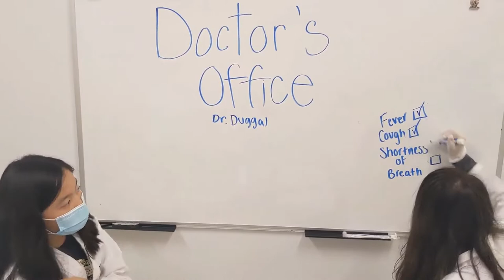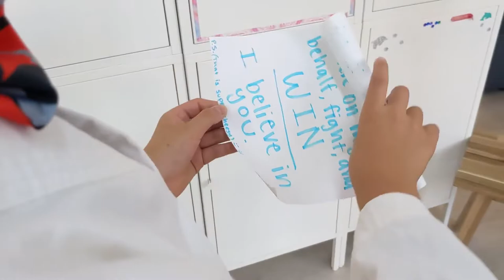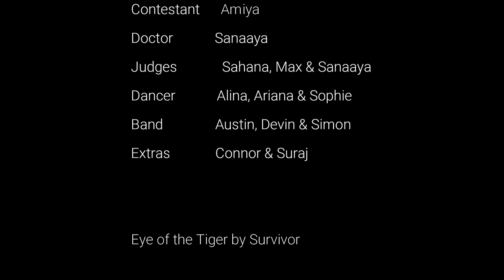Acton Academy East Bay MS/LP Music Video 2020-2021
This is Acton Academy East Bay's 2020 Middle School and Launchpad lip dub and music video. Using any and all safety measures possible, students and staff wore masks throughout the planning, staging, and rehearsing process. This video includes blooper scenes.